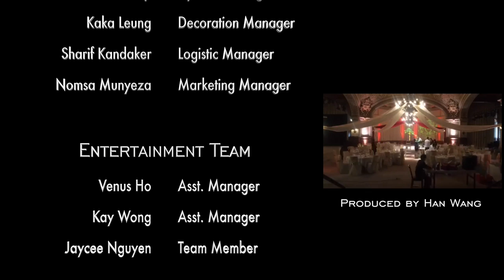Royal Times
Royal Times Banquet
Class 2-3&2-4 SHMS Banquet Term161

Music Sources:
Happy - Derek Martin ([Merlin] CNR Entertainment
UMG)
La Valse DAmelie (Orchestra Version)-Yann Tiersen
Eugene Onegin op.24 - Polonaise - Wilhelm Schüchter (SME, RCA Victor)